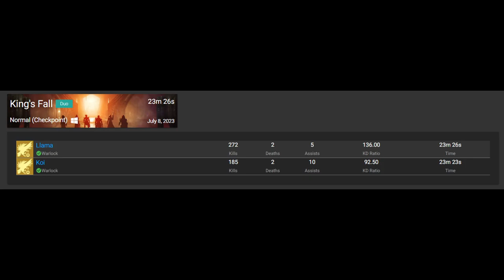Destiny 2: Duo Oryx (Season of the Deep).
Koi is the absolute GOAT for carrying me in this run. I thought duo oryx was gonna be hard :skull:

0:00 First Phase
3:19  Second Phase
7:23 Third Phase
11:22 Fourth Phase
15:21 Final Stand
16:30 Damage + Raid Report